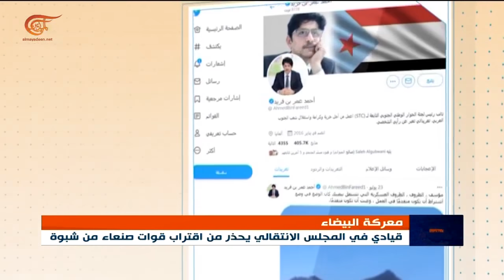الخارجية الأميركية تجدد التحذير من خطر سيطرة قوات صنعاء على مأرب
إعداد: أحمد عبد الرحمن

تقرير